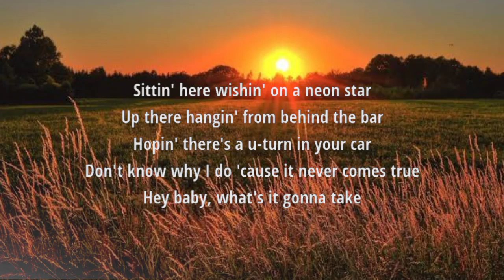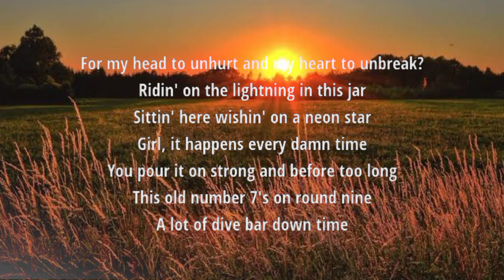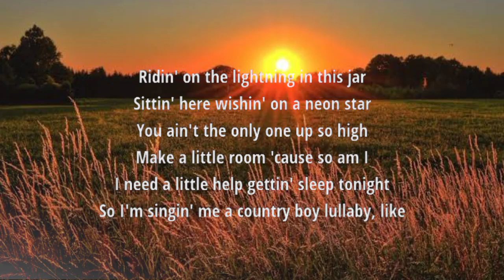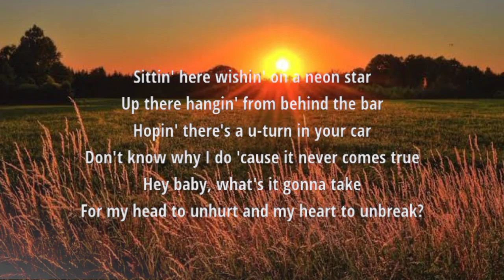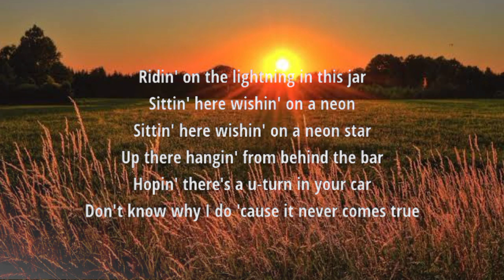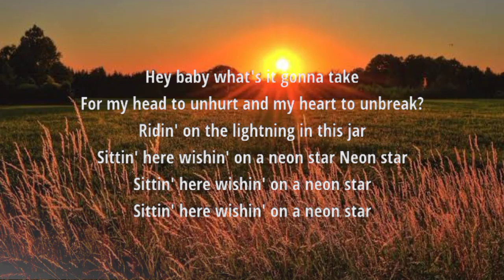Morgan Wallen - Neon Star(lyrics)